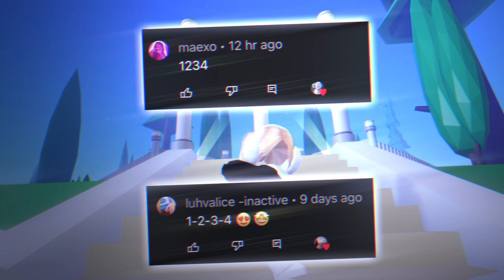best day of my life !! ❤️🥰 // w fans 🤗‼️